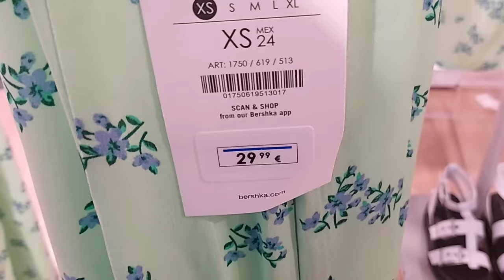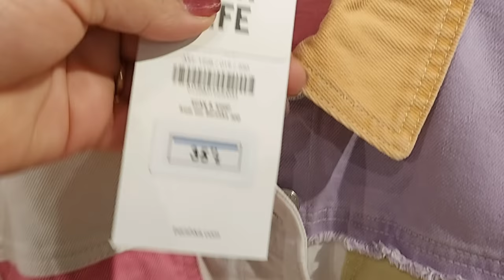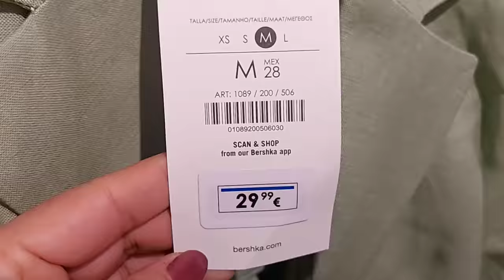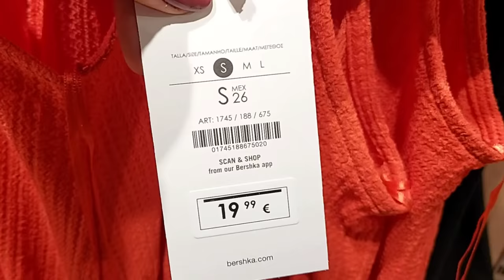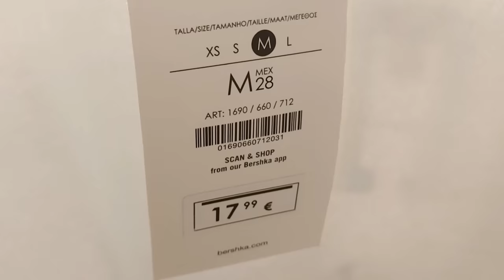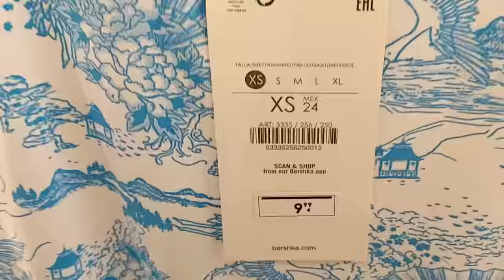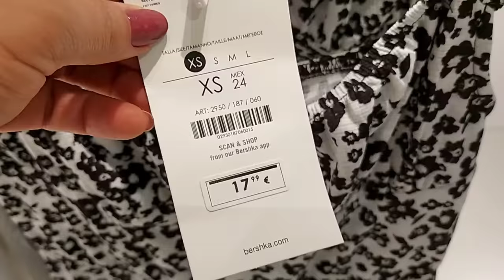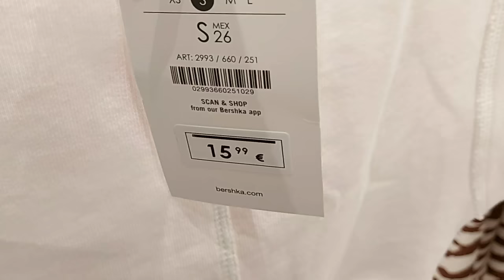Bershka Spring ‐ Summer New Collection / May 2021